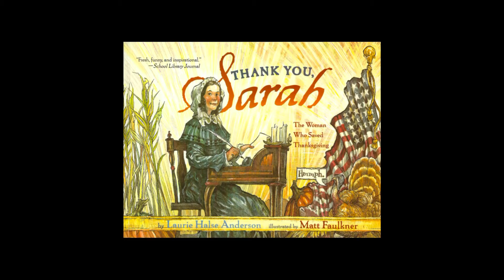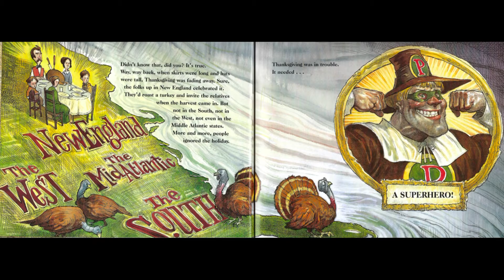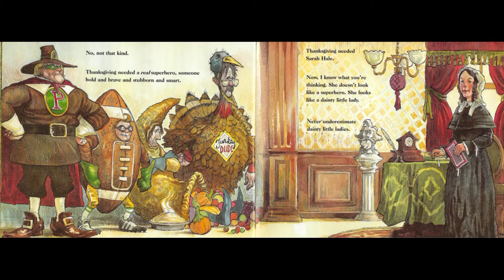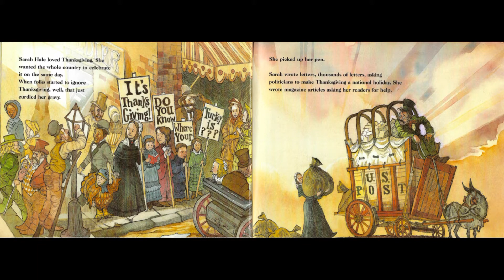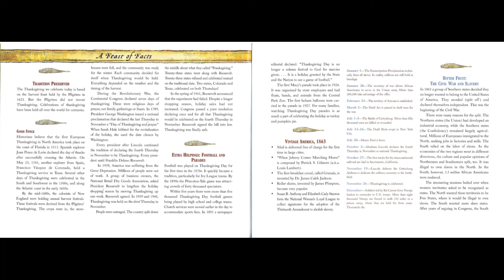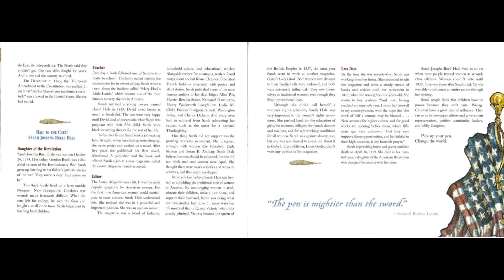Thank You Sarah - The Woman Who Saved Thanksgiving